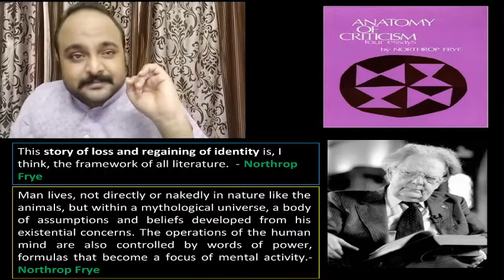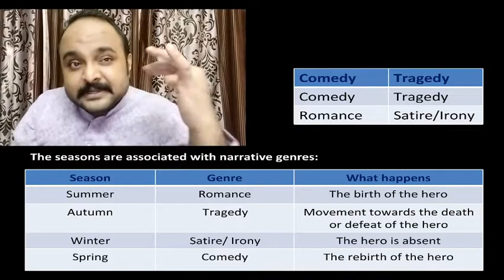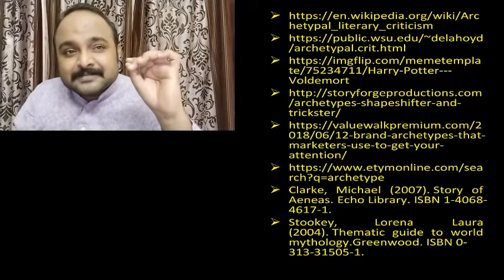Archetypal Literary Criticism: Northrop Frye and the Anatomy of Criticism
In this final video we examine the method of literary analysis devised by the Canadian critic Northrop Frye using archetypes, seasons and vegetative cycles.